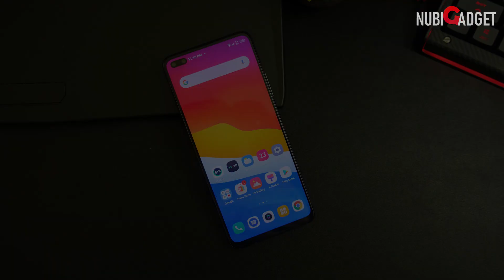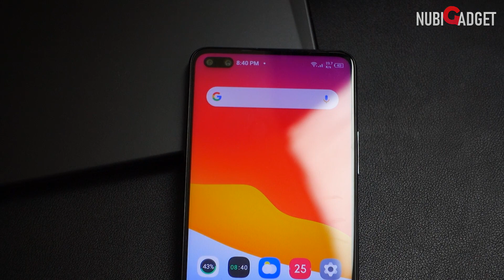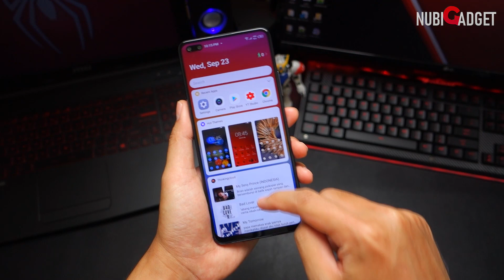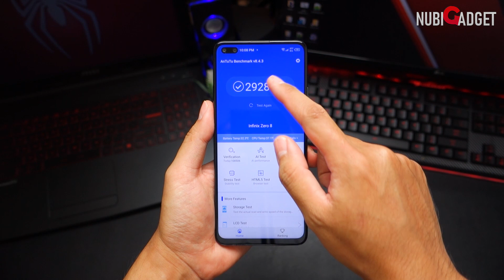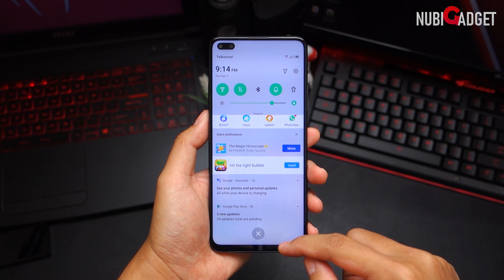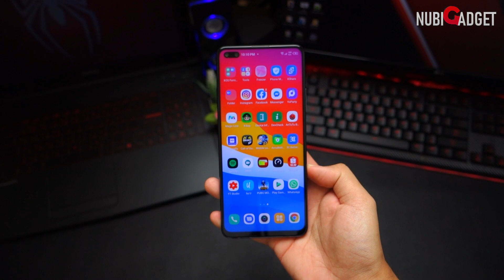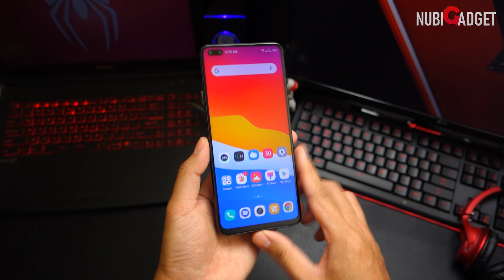Infinix Zero 8 Review - Part 1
Ini dia Infinix Zero 8 Review Indonesia, hape ini punya spesifikasi gaming yang garang, kamera oke, harga hanya 3 jutaan dan skor antutu yang katanyaaa.. bisa melampaui skor Redmi Note 8 Pro.

Gadget bekas review (kalau ada) cek Shopee/Tokopedia : NubiGadget
Follow IG untuk tips dan update gadget yang sedang di-review : @nubigadget